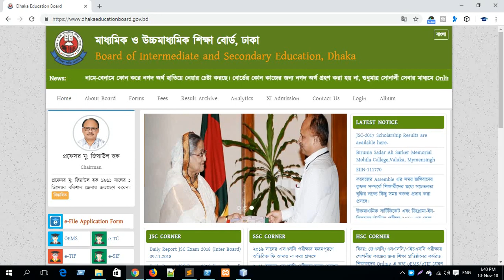সার্টিফিকেটের নাম অথবা বয়স সংশোধন না করলে কোন সমস্যা হবে কি? এবং কি ধরনের সমস্যা হতে?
Welcome to Bangladesh Education Board.